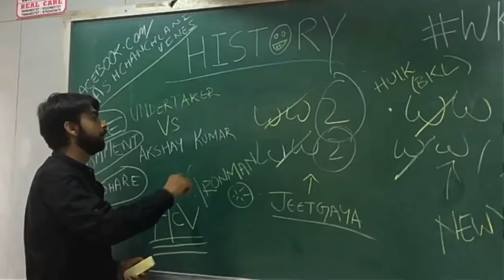The boring lecture | The end | Part 3 | Funny video